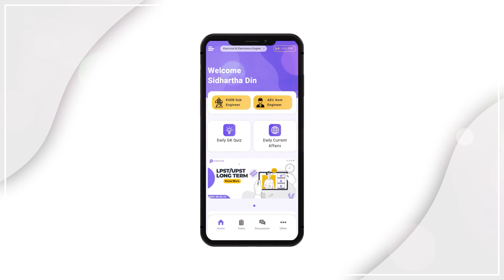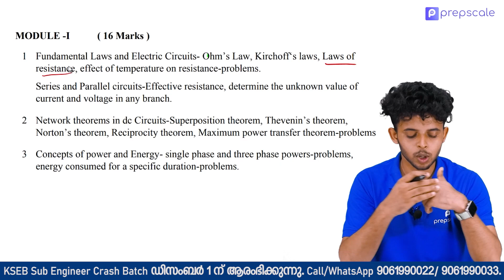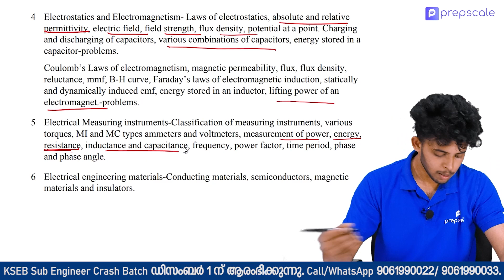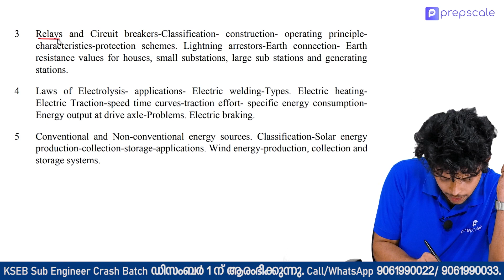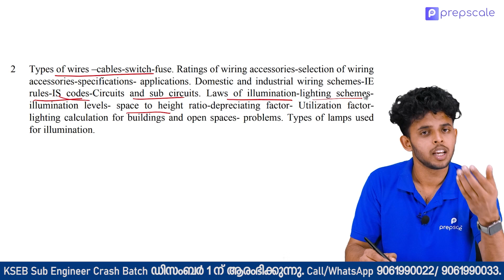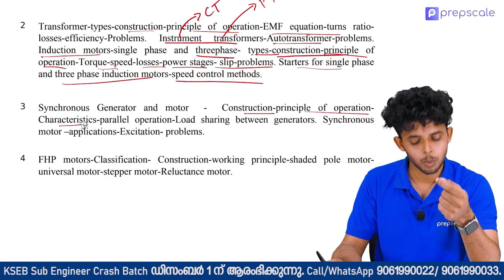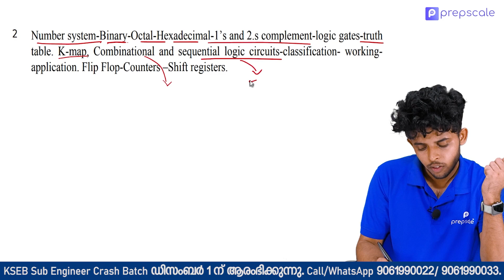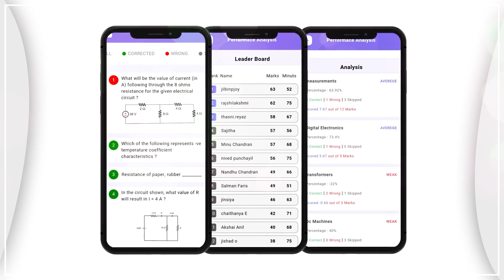KSEB Sub Engineer - Latest Syllabus for 2023 Exam - Syllabus Analysis, How to Study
KSEB Sub Engineer Study plan - ടൈംടേബിൾ പ്രകാരം ചിട്ടയായി പഠിക്കാം.

Prepscale Sub Engineer - Crash Batch ഡിസംബർ 1 ന് ആരംഭിക്കുന്നു.

KSEB Sub Engineer, Assistant Engineer  പരീക്ഷാ പരിശീലനം Prepscale ആപ്പിലൂടെ. കേരളത്തിലെ പ്രഗത്ഭരായ അധ്യാപകരുടെ ക്ലാസുകൾ .